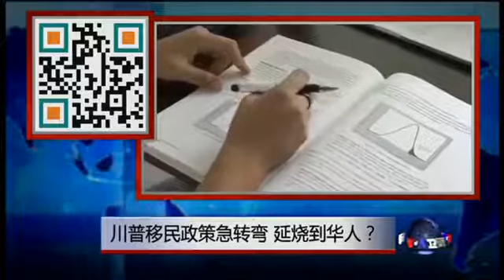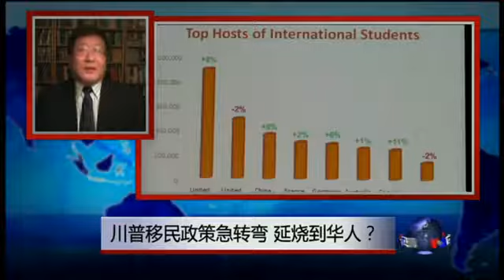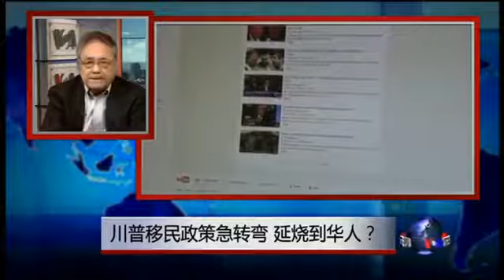VOA焦点对话：川普移民政策急转弯，延烧到华人？